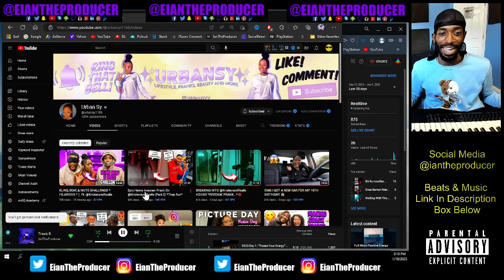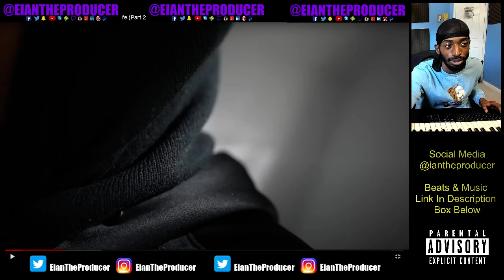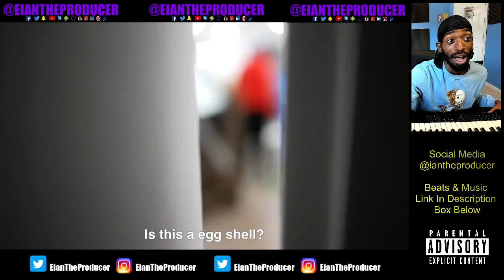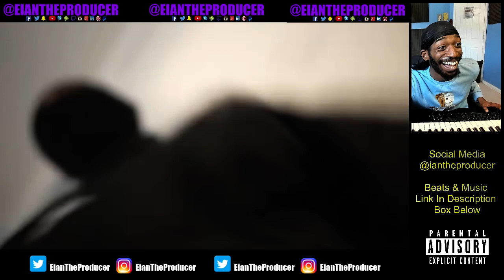reacting to Urban Sy Epic Home Invasion Prank On @KristenandReafe Part 2 They Run reaction !